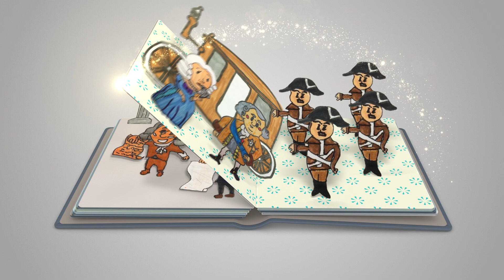La Révolution française (2 minutes d'histoire)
La Révolution française en 2 minutes chrono !
Pour tout savoir sur cette période en France.
Textes et dessins réalisés par les élèves de CM2.

Attention, ce ne sont pas des cours d'histoire ! Ce sont des productions écrites d'élèves qui sont enregistrées, elles n'ont aucune visée didactique.

Réalisé grâce à la collection "Quelle histoire".
Musique originale.